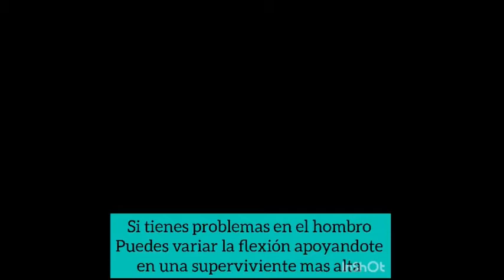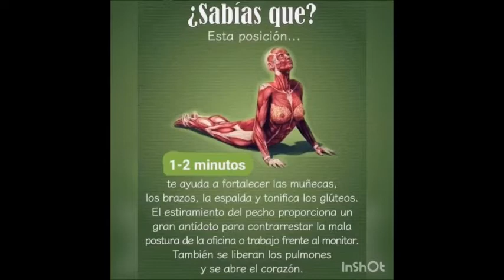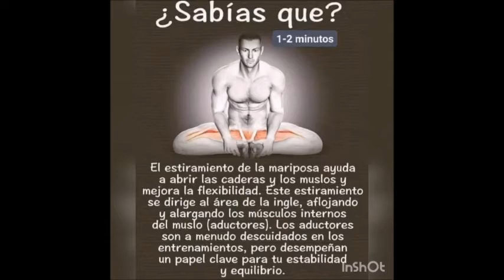Consejo deportivo de Mariola Souza. Ciudad Deportiva de Carranque